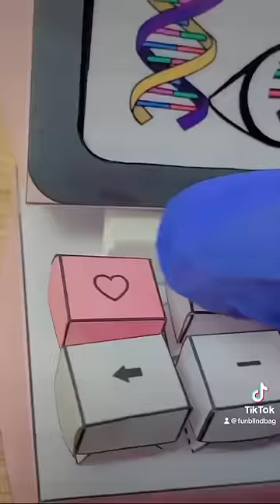Day 9 of Grimace Growth & NAME REVEAL 😱❤️cute